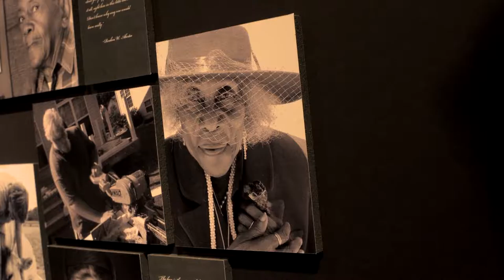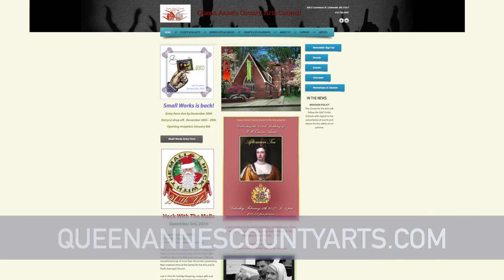Small Works Exhibition Starts January 6tth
Once again the Queen Anne’s County Arts Council is sponsoring Small Works, an exhibit and sale of small works of art. The show which will be on exhibit from January 6th to February 23rd, 2017.